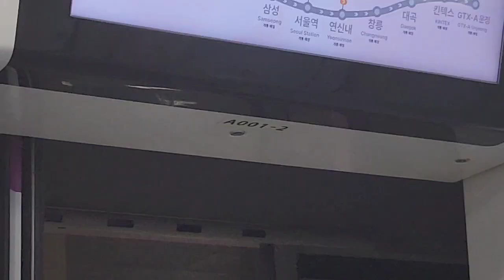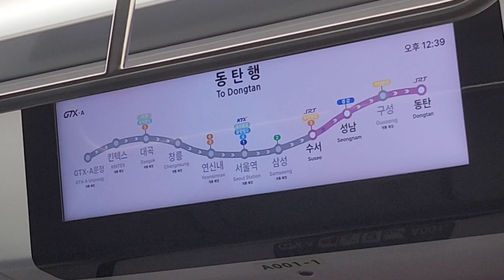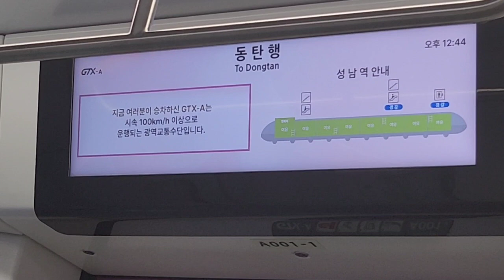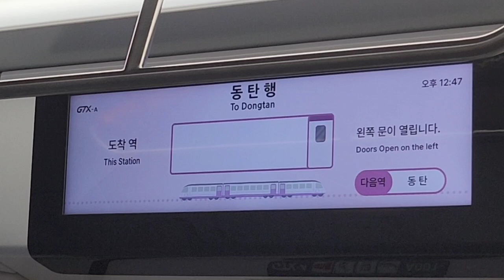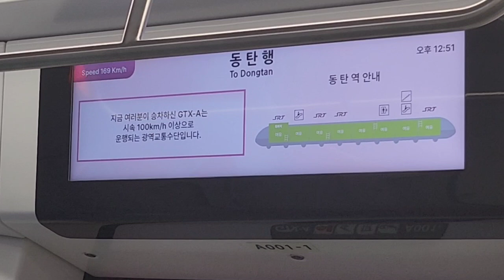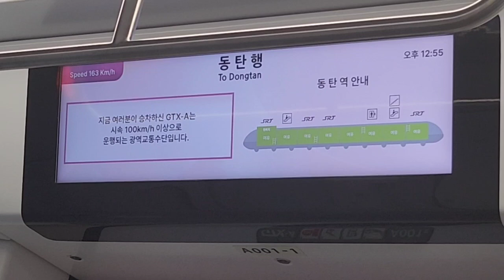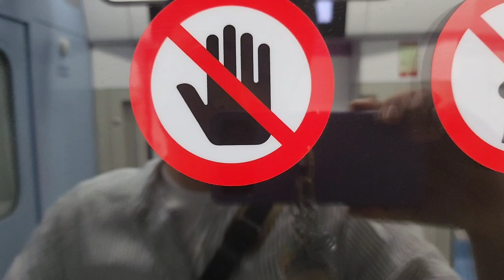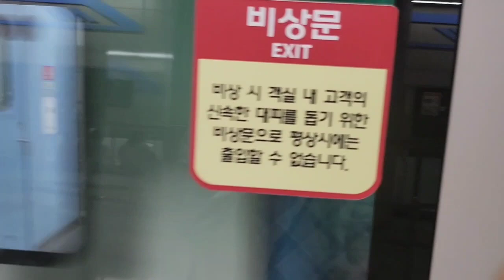GTX-A 동탄행 수서-동탄 전구간 주행영상, LCD(3)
00:00 인트로
01:30 주행영상 시작, 동탄행 진입 안내방송, 도착
02:52 동탄행 출발 안내방송, 수서역 출발 대기
03:09 수서 → 성남 주행
05:22 홍보방송(열차 내부 녹화 안내)
05:36 수서 → 성남 주행
06:48 성남역 정차 예고 안내방송(경강선 환승)
07:07 수서 → 성남 주행
08:00 홍보방송(열차 내 금지 행위 안내)
08:30 수서 → 성남 주행
09:43 성남역 도착 안내방송, 홍보방송(교통약자석 안내), 도착
10:58 성남역 출발 대기
11:16 성남 → 동탄 주행
14:00 홍보방송(열차 이용 시 출입문 관련 안내)
14:17 성남 → 동탄 주행
15:06 동탄역 정차 예고 안내방송(SRT 환승)
15:19 성남 → 동탄 주행
16:02 홍보방송(교통약자석 안내)
16:21 성남 → 동탄 주행
16:59 홍보방송(국가정보원 신고/상담 안내)
17:21 성남 → 동탄 주행
17:54 홍보방송(비상상황 시 대처 안내)
18:23 성남 → 동탄 주행
18:49 홍보방송(휴대기기 이용 안내)
19:03 성남 → 동탄 주행
19:45 홍보방송(성범죄 예방 안내)
19:57 성남 → 동탄 주행
20:51 동탄역 종착 안내방송, 홍보방송(출입문 비상 손잡이 안내), 도착
23:55 당역종착 열차 발차 대기중
24:37 당역종착 열차 발차
25:57 아웃트로